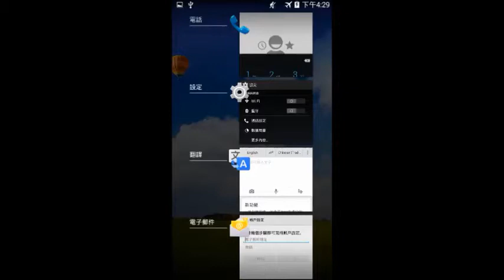[BenQ FAQ] 智慧型手機_如何關閉使用中的應用程式_T3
BenQ 智慧型手機 T3 關閉使用中的應用程式功能步驟